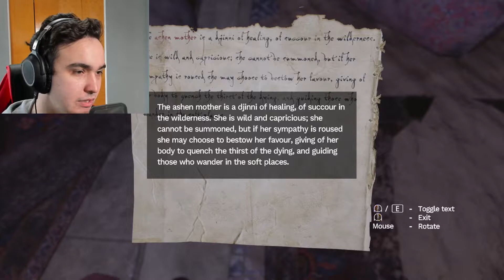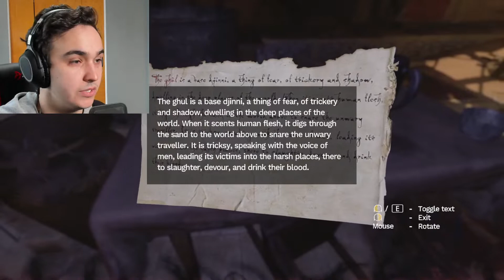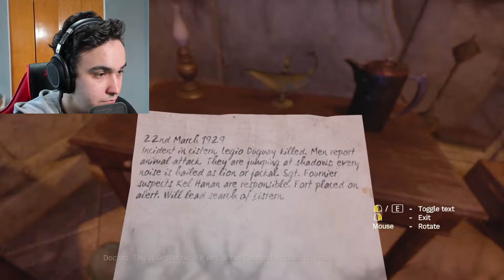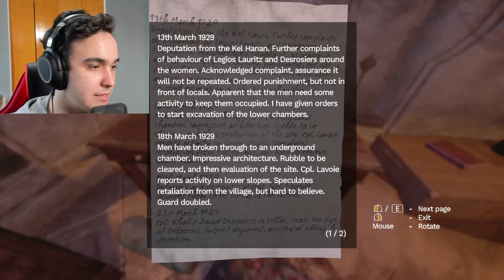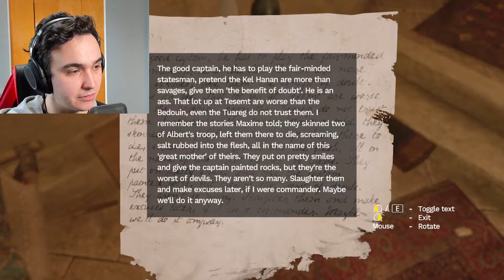EASY PEASY BUT NOT SO LEMON SQUEEZY - Amnesia: Rebirth - Part 3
The end of the world is nigh. But even so, I still remain ridiculously bad at solving the puzzles in video games. And regular puzzles. Just anything that requires any significant brain power...